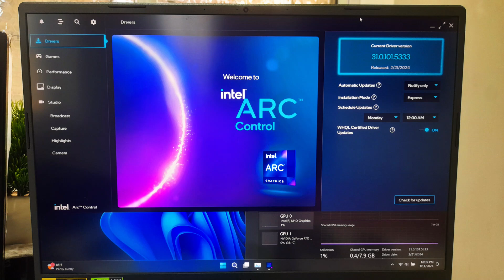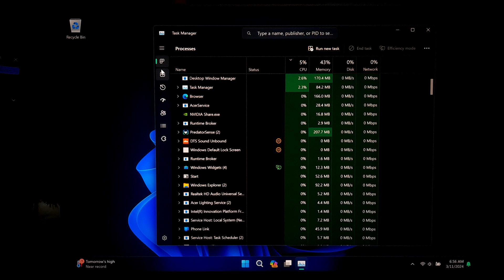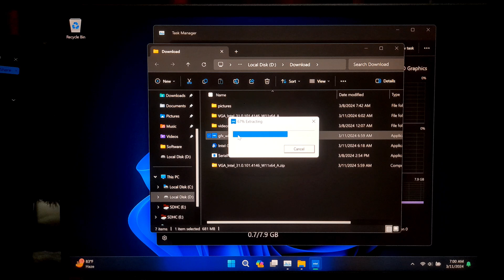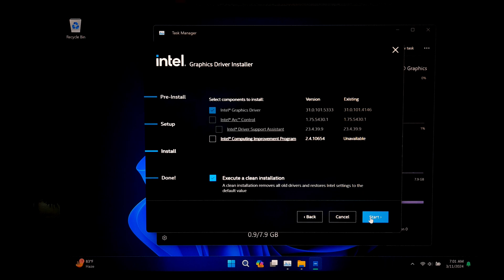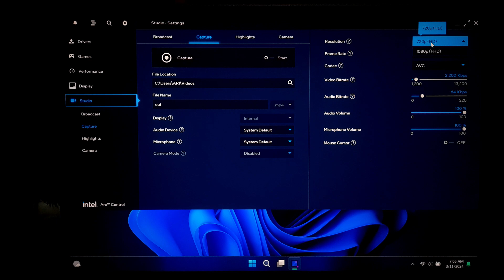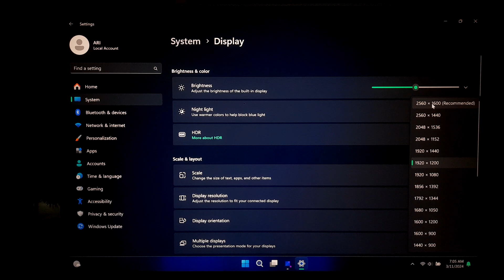How To Update Intel Graphics Driver Windows 11–Proper way to Install or Update your Intel GPU Driver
Hi guys, in this tutorial I'll walk you through the proper steps to update your Intel Graphics Driver on Windows 11.
Updating your Intel GPU drivers ensures that you have access to the latest features, optimizations, and bug fixes. It can also enhance the overall stability and performance of your system, but some users have said that they encounter the "failed to install driver" issue when they trying to update their Intel graphics driver in Windows 11.
However, if you got "failed to install driver” problem, then don’t worry here’s a proper solution that can surely help to troubleshoot the issue, and also this video will help to Install or Update your Intel GPU Drivers on Windows 11.

What You'll Learn:
Why updating Intel Graphics Driver is important.
Step-by-step guide to check your current driver version.
Troubleshooting common issues during the update.
Proper method to download the latest Intel GPU drivers for Windows 11.
Installation walkthrough for a seamless update process.